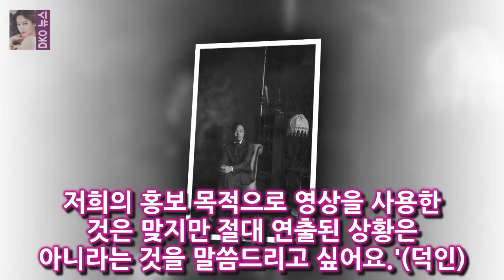사진제공=리네즈엔터테인먼트 인터뷰①에 이어 장덕철의 그날처럼은 SNS를 통해 화제가 됐다 장덕철 SNS 영상 화제..연출 아닌 실제상황(인터뷰②)- 스타뉴스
사진제공=리네즈엔터테인먼트 인터뷰①에 이어 장덕철의 그날처럼은 SNS를 통해 화제가 됐다
지난해 12월 29일 그날처럼을 작사 작곡한 멤버 덕인이 술집에서 사람들과 함께 노래를 부르는 영상이 SNS 페이지에 업로드 되면서 순위는 가파르게 상승했다
이후 가수 미교의 답가 영상 일반인들의 커버 영상이 올라오면서 그날처럼은 결국 차트 1위까지 찍었다
이전 역주행 노래들과는 다르게 한 번의 방송출연 없이 SNS로만 이뤄낸 성과다

하루 전 진행된 음원부문에서 아이유가 밤편지로 대상 트로피를 품에 안은만큼 음반 부문에서 어떤 가수들이 수상의 영광 [뮤직톡톡] 골든디스크 엑소 5연패·방탄 첫 대상의 가능성 :
그래서 먼저 캠핑 준비에 나서네요  우결 정진운의 변태양말과 고준희의 킬러본능 :
지난 11회 방송에서는 샤론(서지혜 분)의 방해에도 불구하고 사랑을 키워가는 수호 해라 커플의 모습이 그려져  흑기사 측 김래원X신세경 갈수록 커플 호흡 빛나..멜로라인 기대 :
우결 조정치 정인 사고날 뻔 천만다행  게다가 그 결과를 적힌 카드가 얼음 트로피 안에 있어서 노동까지 해야 했네요 :
작더라도 서로가 있어 행복했다 [★밤TView]슈퍼맨 이동국·시안 부자 작지만 큰 행복- 스타뉴스 :